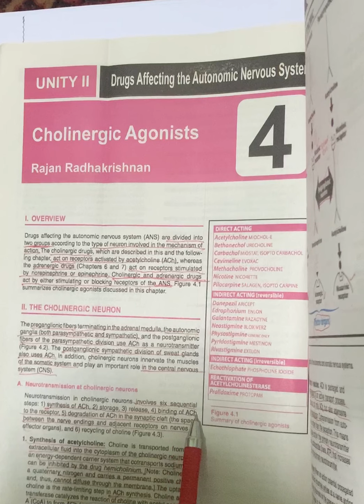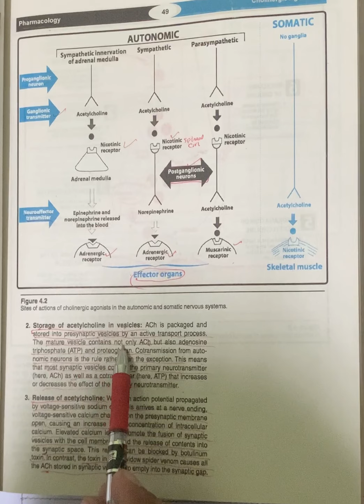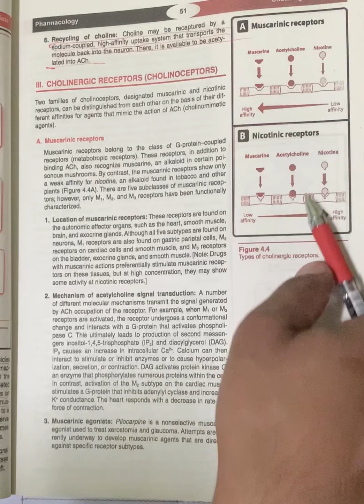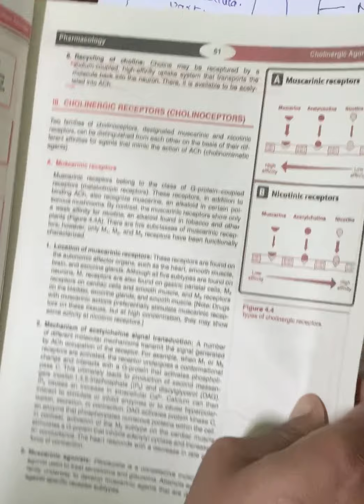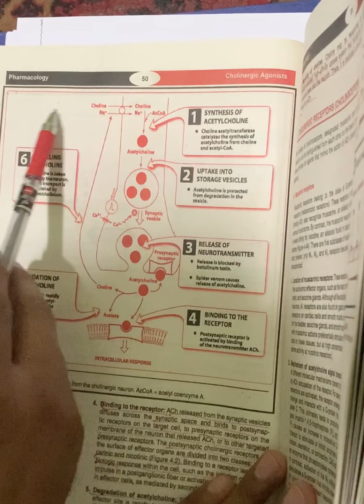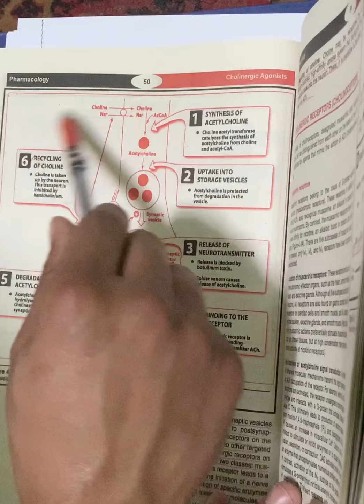Pharmacology Cholinergic Agonists Part:1